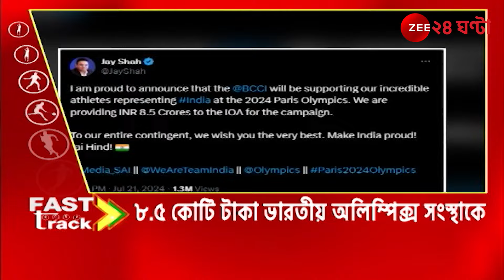Sports 24 | বিসিসিআই সচিবের এক্স হ্যান্ডেলে ভারতীয় অলিম্পিক্স সংস্থাকে ৮.৫ কোটি টাকা দেওয়ার ঘোষণা!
Sports 24 | বিসিসিআই সচিবের এক্স হ্যান্ডেলে ভারতীয় অলিম্পিক্স সংস্থাকে ৮.৫ কোটি টাকা দেওয়ার ঘোষণা! | Zee 24 Ghanta